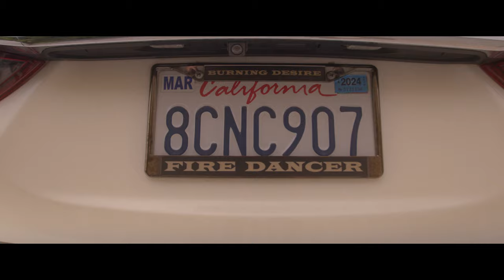Nightmare Fuel, Halloween Horror Nights | The Fuel Girls behind the scenes documentary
Join the world famous Fuel Girls in Florida for an exclusive look behind the scenes at the 'Nightmare Fuel, Revenge Dream' show, Universal Orlando. This highly rated show is a smash hit with audiences, bringing an exciting, nail-biting mix of fire, pyrotechnics, illusions, aerial, acrobatics and dance to the stage during the hugely popular 'Halloween Horror Nights'!

2023 was the most popular show to date, with a live and LOUD audience of over 300,000 during the Halloween season. Now, this is your chance to join the Fuel Girls backstage and behind-the-scenes during their rehearsal process; and see how Nightmare Fuel was brought to life and performed an incredible 196 times in the space of two months!

This is an exclusive look into the life of the Fuel Girls and for fans of Halloween Horror Nights and Nightmare Fuel.

Let us know your favourite characters, best parts of the show and favourite year so far!